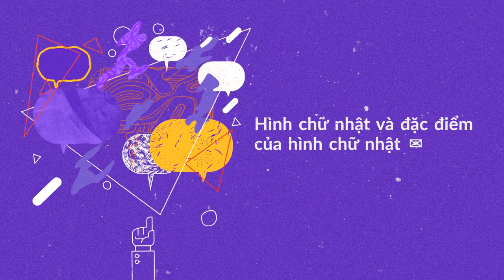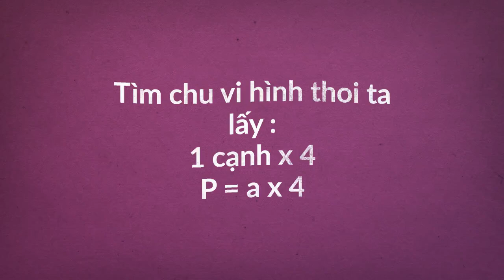Các khái niệm về hình học lớp 4 - Nguyễn Đoàn Nam Khánh 4A1 - THDT Việt Hưng